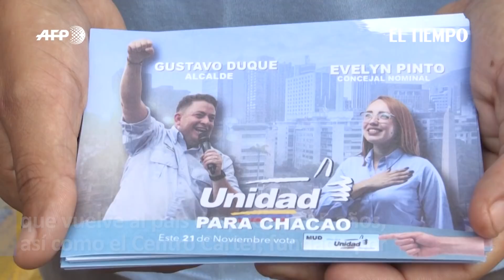Maduro acusa a Estados Unidos de "conspirar" contra elecciones regionales en Venezuela | El Tiempo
Noticias de último momento: El presidente de Venezuela señaló el martes al gobierno de Estados Unidos como responsable de una supuesta "conspiración" contra las elecciones del 21 de noviembre.